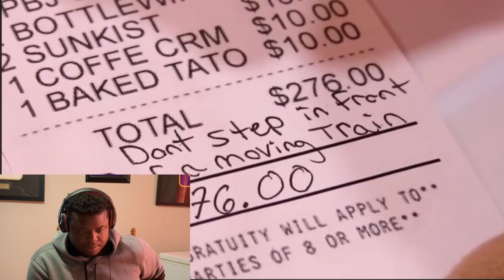WATCHING SML MOVIE: BROOKYLYN GUY THE WAITER!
Hey My Subscribers I Appreciate You Guys Getting Me to 200+ subscribers I love you guy!